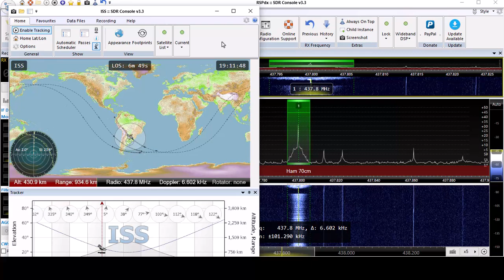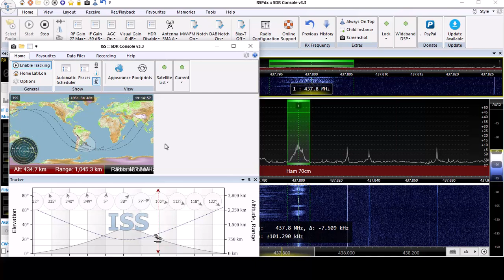Actividad Aficionados En la ISS Estación Espacial Internacional. 437.800 Mhz NFM.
QTH Marcos Paz Argentina.
Receptor Sdrplay RSPdx. SdrConsole.
Antena  Discono Walmar SR7000.
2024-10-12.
22:11 UTC.